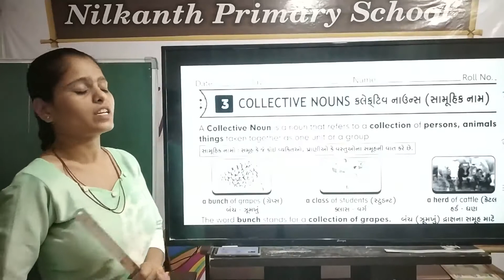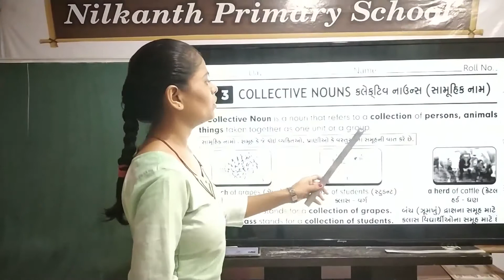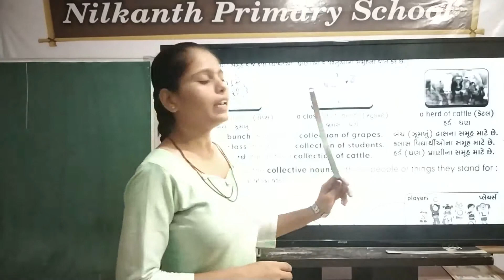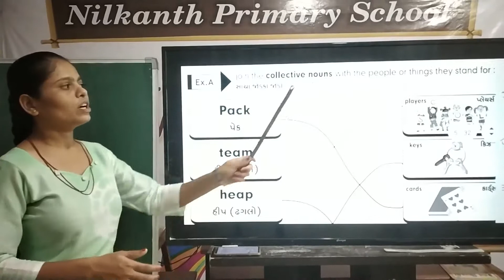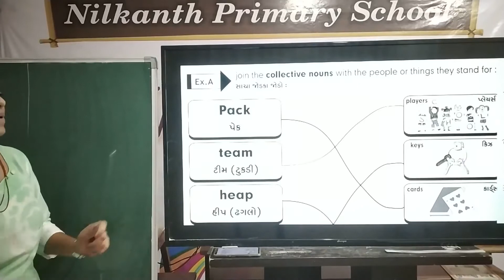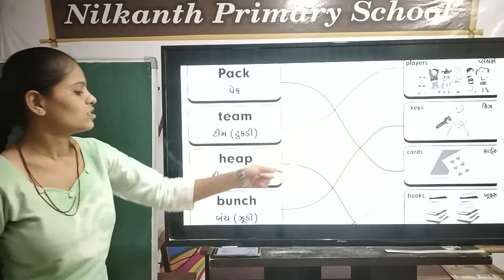Grammar std 3 page 5